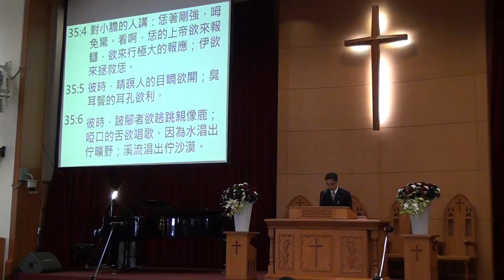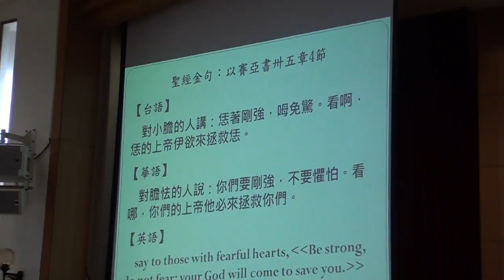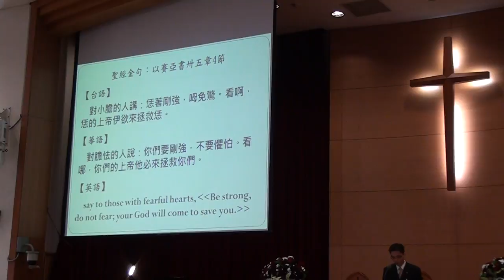20151018台語禮拜 聖經 金句朗讀